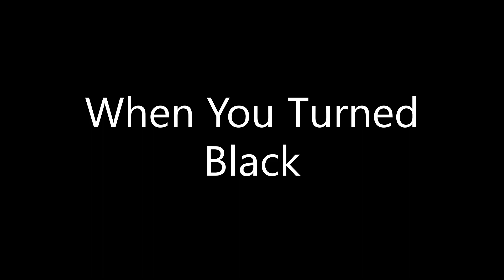When You Turned Black - Generations Apart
Written, composed and produced by Generations Apart.

Social Medias will be added in the future.

This video may also be taken down or privated and/or re-uploaded for an updated, higher quality image/video.

Lyrics:

(Verse 1)
All I can think about
Is tearing you right out
Leaving an empty hole
That would make me whole
To take away all of the pains
That've been eating at you for days (and days)
I see you with that 'holy' book
Cross your fingers and pray for luck

(Chorus)
Oh, when you turned black
I wished I could turn the time back
And go back to the simpler days
Why oh why are they taking you away?

(Verse 2)
I'll do everything don't doubt
In my head it's spinning around
I'm about to lose control
I'm falling into a black hole
I know that we'll be defeated
But my heart, it won't believe it
I was angered by something I don't believe
And I placed the blame on me

(Hook)
Now I've lost control
I just can't let you know
That it's dark and I feel alone
I just don't want you to go

(Ins. Lead Over Chorus)

(Verse 3)
Now, I'm an atheist
But if, god, exists
Was what you did really deserved?
My lord, has a purpose been served?

But If that's how gods work
Then I'd rather see heaven burn
Leave an organ trail
And drag my self straight to hell

(Chorus)
Go back to the simpler days
Right at the end, you call my name...

     IIII
     IIII
     IIII
IIII IIII IIII
     IIII